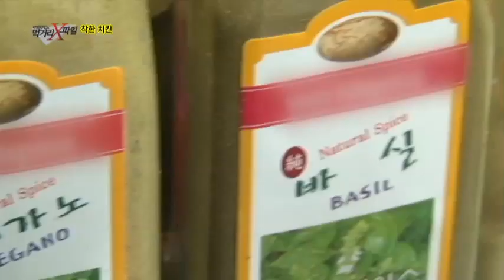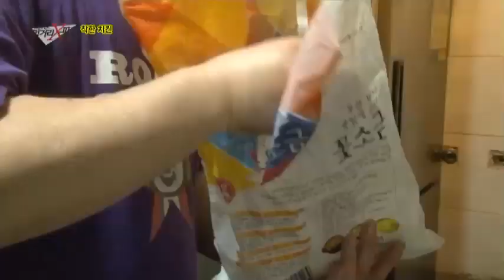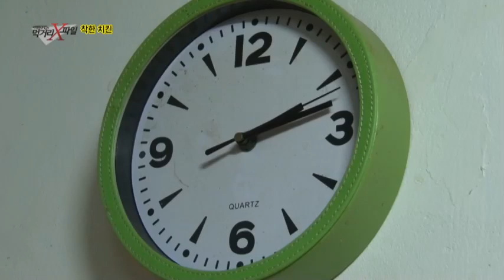착한 치킨 집의 숨겨진 영업 비법과 맛은?_채널A_먹거리X파일 69회